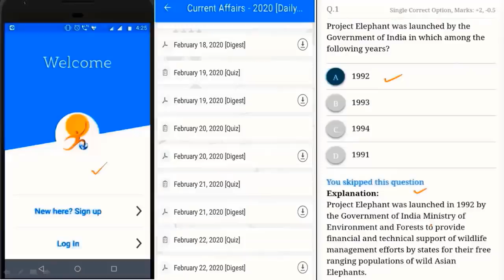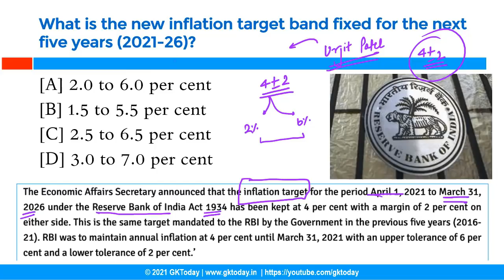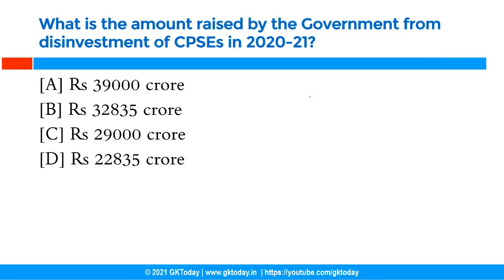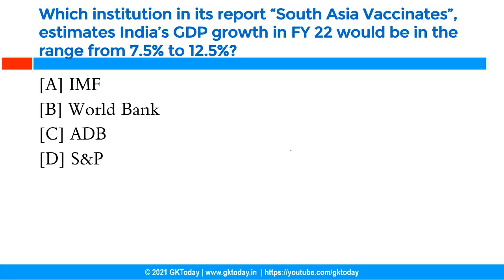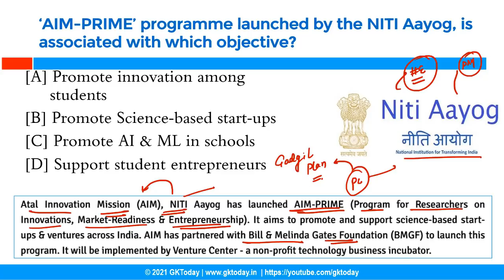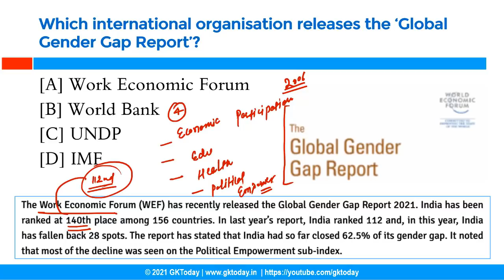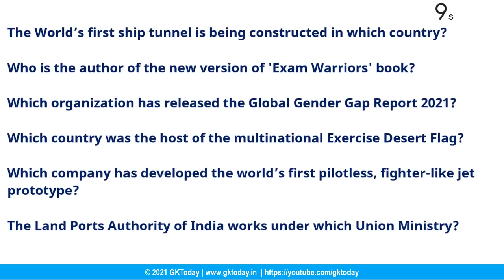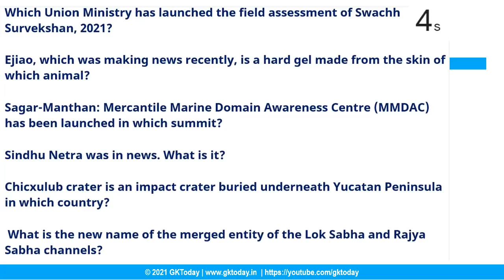Current affairs in English | Today's GK by GKToday | 05 April 2021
Current affairs in english | Today's GK | April 2021 Current affairs CurrentAffairsToday CurrentAffairs DailyCurrentAffairs GK Today best current affairs 2021 series is based on GKToday's Current Affairs 2021 quiz Series on Academy App Current affairs quiz 2021 Hardcopy Books Ebooks Subscribe to GKToday @Civils Academy Telegram